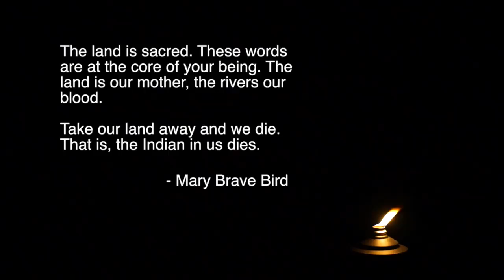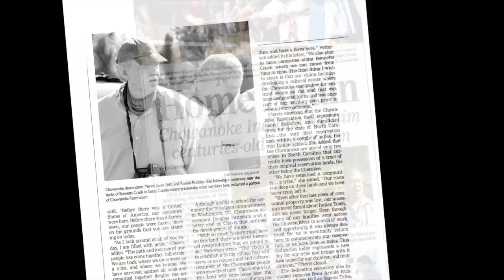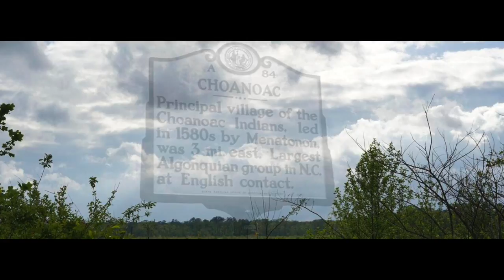Chowanoke Indians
This video is about Chowanoke Indians